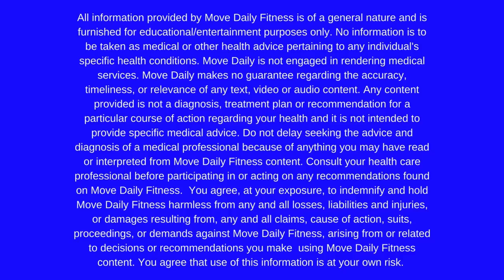30 Minute HIIT | Intense No Equipment Cardio HIIT Workout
In today's workout, we are doing a 30 Minute HIIT! That means for 30 minutes, we are doing cardio interval training. In this workout, we are using bodyweight only, so no equipment is required.  Get ready to blast that body fat as we do today's 30 Minute HIIT!

Format:
30 seconds work/10 seconds rest
No Equipment Required

Workout:
30 sec skip
30 sec jumping jacks
30 sec x country skiers
30 sec ice skaters
30 sec side squat center jack
30 sec butt kicks
30 sec mt climbers
30 sec partial burpee
30 sec cardio kicks
30 sec high knees
30 sec pogo hop
30 sec floppy burpee
30 sec skipping
30 sec mt sprinter
30 sec butt kicks
WATER BREAK
30 sec candlestick
30 sec candlestick to jumping lunges
30 sec jumping lunges
30 sec squat jump
30 sec side to side shuffle
30 sec seal jacks
30 sec reverse lunge hop left
30 sec reverse lunge hop right
30 sec front kicks
30 sec fast feet floppy burpee
30 sec side to side front punch
30 sec burpee plank jack
30 sec sprawling frog kick
30 sec high knees
30 sec round the world lunges
WATER BREAK
30 sec burpee foot sweep
30 sec donkey kicks
30 sec predator jacks
30 sec lateral lunge hop
30 sec butt kicks
30 sec mini fast ice skaters
30 sec frog squat jump
30 sec box squat jump (or just squat jump)
30 sec kareoke
30 sec split, split, squat
30 sec bottom burpee
30 sec high knees
30 sec burpee plank jack
30 sec semi circle mt climber
STRETCH and COOLDOWN

And stayed tuned at the end of the video for what I think you healthy nutrition strategy looks like going into summer!

FOLLOW ALONG!